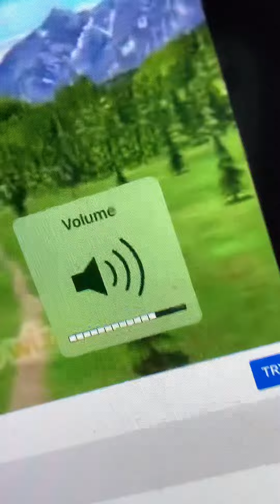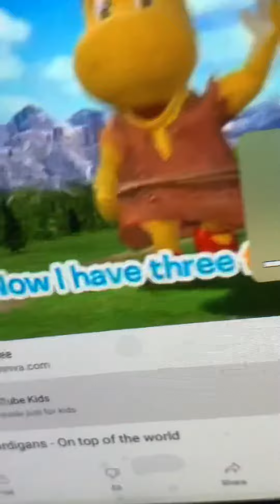Backyardigans “On Top Of The World” song (Sing-A-Long Version)